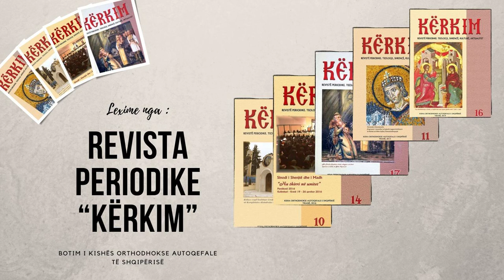Lexime nga revista “Kërkim”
Revistë periodike,botim i Kishës Orthodhokse Autoqefale të Shqipërisë
Emisioni 4